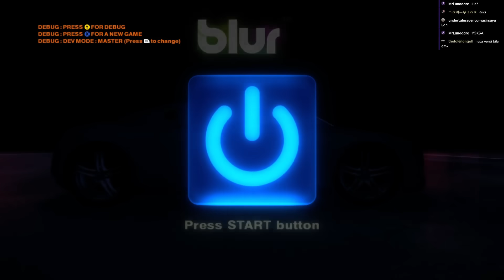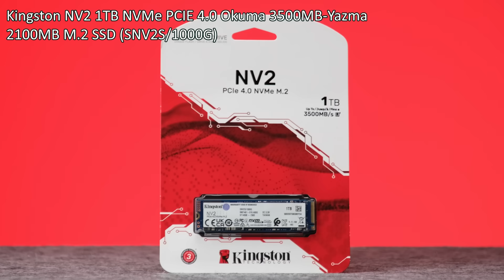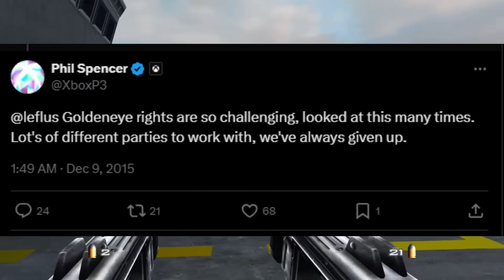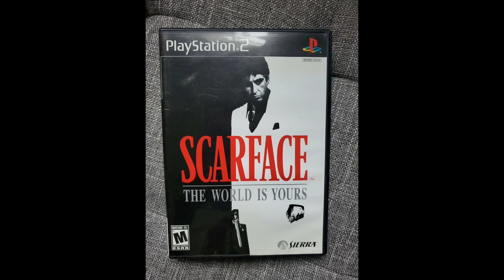İptal Edilen Oyunlar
00:00 - 01:26 Blur 2 (2010)
01:26 - 03:08 ULTIMA-4060Ti Kasa
03:08 - 04:03 The Avengers (2011)
04:03 - 04:41 Until Dawn PS3 (2012)
04:41 - 05:22 South Park PS2 (2005)
05:22 - 06:28 Goldeneye Remastered (2007)
06:28 - 07:49 The Agent (2009)
07:49 - 08:22 Taxi Driver (2005)
08:22 - 08:57 Witcher: Rise of the White Wolf (2009)
08:57 - 10:03 Prince of Persia: Redemption (2011)